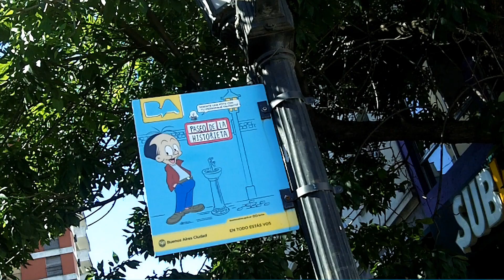13.11.2012 - Inauguración de la estatua de Clemente en el Paseo de la Historieta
El Paseo de la Historieta recibió a Clemente, el entrañable personaje de Caloi. En la inauguración estuvieron presentes autoridades del Museo del Humor, amigos de Caloi y su familia.
La estatua de Clemente está sobre Balcarce, casi llegando a Av. Belgrano.
Si querés conocer más sobre el Paseo de la Historieta, visitá